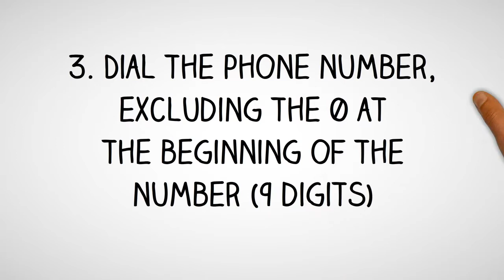Republic of Congo Dialing Code - Congolese Country Code - Telephone Area Codes in Republic of Congo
- International Country Code and Area Codes for Republic of Congo.

Thinking of making a phone call to Republic of Congo and not sure what is the country dialing code for Republic of Congo or want to know the local telephone area codes of cities in Republic of Congo?

How to Call a Congolese Telephone Number from Abroad?
Country Dialing Code for Republic of Congo:  242
International Call Prefix to call from Republic of Congo:  11
Trunk Prefix of Local Phone Numbers in Republic of Congo:  0

To call a phone number in Republic of Congo, simply;
1. Dial the international access code for your country - (from North America you will need to dial 011; from the UK and other European countries, you will need to dial 00)

2. Dial country code for Republic of Congo: 242

3. Dial telephone area  code of the city in Republic of Congo

4. Dial the phone number in Republic of Congo, excluding the 0 at the beginning of the number

How to call Republic of Congo from Australia?
To call a telephone number in Republic of Congo from Australia, simply dial International Access Code for Australia which is 0011, followed by the country code for Republic of Congo which is 242, then the area code of the city in Republic of Congo and finally the phone number in Republic of Congo, excluding the 0 at the beginning of the number.

How to call Republic of Congo from Canada?
To call a phone number in Republic of Congo from Canada, simply dial International Access Code for Canada which is 011, followed by the international country code for Republic of Congo which is 242, then the area phone code of the city in Republic of Congo and finally the phone number in Republic of Congo, excluding the 0 at the beginning of the number.

How to make call to Republic of Congo from India?
To make phone call to a phone number in Republic of Congo from India, simply dial International Access Code for India which is 00, followed by the international country code for Republic of Congo which is 242, then the area phone code of the city in Republic of Congo and finally the phone number in Republic of Congo, excluding the 0 at the beginning of the number.

How to call a phone number in Republic of Congo from Nigeria?
To make telephone call to a phone number in Republic of Congo from Nigeria, simply dial International Access Code for Nigeria which is 9, followed by the international country dialing code for Republic of Congo which is 242, then the phone area code of the city in Republic of Congo and finally the phone number in Republic of Congo, excluding the 0 at the beginning of the number.

How to make a phone call to Republic of Congo from Malaysia?
To call a phone number in Republic of Congo from Malaysia, simply dial International Exit Code for Malaysia which is 00, followed by the country calling code for Republic of Congo which is 242, then the area phone code of the city in Republic of Congo and finally the phone number in Republic of Congo, excluding the 0 at the beginning of the number.

How to make a phone call to Republic of Congo from the Philippines?
To make a phone call to a phone number in Republic of Congo from the Philippines, simply dial IDD or Country Exit Code for the Philippines which is 00, followed by the country calling code for Republic of Congo which is 242, then the area phone code of the city in Republic of Congo and finally the phone number in Republic of Congo, excluding the 0 at the beginning of the number.

How to make a phone call to Republic of Congo from South Africa?
To make a phone call to a telephone number in Republic of Congo from South Africa, simply dial International Access Code for South Africa which is 9, followed by the country international code for Republic of Congo which is 242, then the area phone code of the city in Republic of Congo and finally the phone number in Republic of Congo, excluding the 0 at the beginning of the number.

How to make a phone call to Republic of Congo from the United  Kingdom?
To call a phone number in Republic of Congo from the UK, simply dial International Exit Code for the UK which is 00, followed by the international country code for Republic of Congo which is 242, then the area phone code of the city in Republic of Congo and finally the phone number in Republic of Congo, excluding the 0 at the beginning of the number.

How to call Republic of Congo from the US?
To call a phone number in Republic of Congo from United States, simply dial IDD Access Code for the US which is 011, followed by the international country dialing code for Republic of Congo which is 242, then the area telephone code of the city in Republic of Congo and finally the phone number in Republic of Congo, excluding the 0 at the beginning of the number.